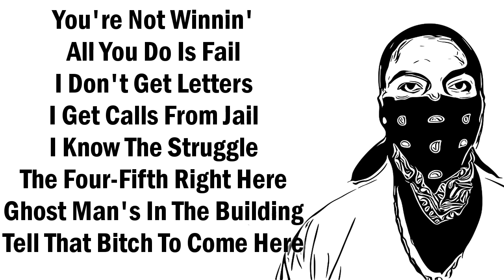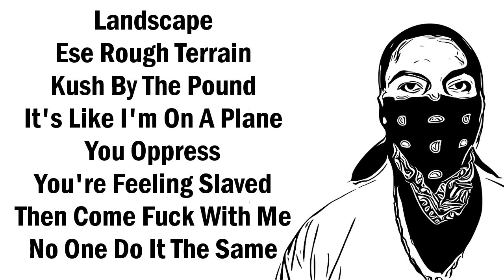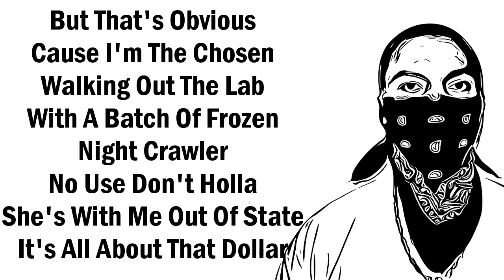Conejo - The Ski Mask Boy (With Lyrics On Screen)-American Hood Dream-2016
Conejo's "The Ski Mask Boy" Song With Lyrics On The Screen. This Song Is From Conejo's "American Hood Dream" Mixtape.

[Verse 1]
I Know You Suckas Angry
Cause My Shit Be Bangin'
And When It Hit The Net
Every Copy You'll Be Slangin'
Sleep Crusher (I'm A Nightmare)
Dosed By Russia
Drones In The Sky
Plus Them Undercovers
Gun Runner (Strapped Up Ready For War)
Socked Em & Took Em
Fade In The Street
Left Right & I Hook Em
Another Summer
Bullet Proof Your Hummer
I Don't Give a Fuck
I Still Fed Em Thunder
Telekinetic
A-R Give Em A Headache
I Told You Long Ago
Not Sympathetic
Check The Footage
C-Rock Cut It
Bandana On My Face
Comin' Through Like A Bullet
You're Not Winnin'
All You Do Is Fail
I Don't Get Letters
I Get Calls From Jail
I Know The Struggle
The Four-Fifth Right Here
Ghost Man's In The Building
Tell That Bitch To Come Here

(I Need a Pound Of Weed To Get High)

[Verse 2]
I Shape Shift
I'm Illuminati
All Seeing Eye
With A 12 Gauge Shotty
At The Star Gate
Moving Weight By Mandate
Playmate Shorty
Say She My Soul Mate
Landscape
Ese Rough Terrain
Kush By The Pound
It's Like I'm On A Plane
You Oppress
You're Feeling Slaved
Then Come Fuck With Me
No One Do It The Same
I Seek You Out
I Sit You Down
I Spit That Game
That's How I Get Down
Commando
Notorious
Blood Stains On My Shirt
I'ma Warrior
But That's Obvious
Cause I'm The Chosen
Walking Out The Lab
With A Batch Of Frozen
Night Crawler
No Use Don't Holla
She's With Me Out Of State
It's All About That Dollar
(Get Your Money Homie)

[Outro]
Nobody Ever Believe He Was Real
Nobody Ever Knew Him
Or Saw Anybody That Ever Worked Directly For Him
The Greatest Trick The Devil Ever Pulled
Was Convincing The World He Didn't Exist